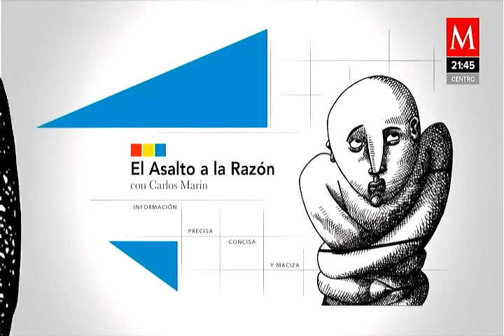Vivimos en un Estado constitucional de derecho con instancias de control que impiden abusos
El Consejero Presidente, Lorenzo Córdova, explicó que el documento que se le hizo llegar al INE con la propuesta para generar ahorros, tenía algunos errores; tal es el caso del tema del personal del INE, en el que mencionan que las medidas sugeridas no afectarán al personal sindicalizado, cuando en el Instituto no existen sindicatos.
Asimismo, explicó que en el tema de los arrendamientos la ley obliga a tener oficinas distritales de manera permanente, en donde operan las juntas distritales del INE.